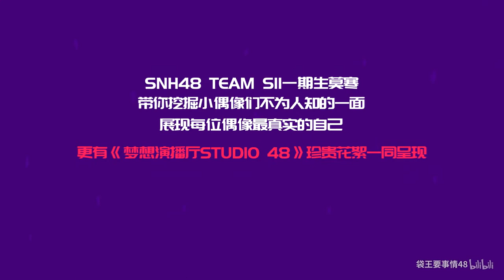[Trailer] SNH48《Momo hữu văn》mùa 2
OnlyMeng - SNH48 Đới Manh 戴萌 VNFC